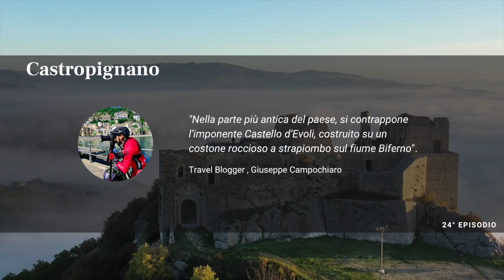CASTROPIGNANO - ALLA SCOPERTA DEL MOLISE - VIAGGIA CON WALLACE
Il castello della Fata - 24° Episodio

Nᴇʟʟᴀ ᴘᴀʀᴛᴇ ᴘɪᴜ̀ ᴀɴᴛɪᴄᴀ ᴅᴇʟ ᴘᴀᴇsᴇ, sɪ ᴄᴏɴᴛʀᴀᴘᴘᴏɴᴇ ʟ'ɪᴘᴏɴᴇɴᴛᴇ ᴄᴀsᴛᴇʟʟᴏ ᴅ'Eᴠᴏʟɪ, ᴄᴏsᴛʀᴜɪᴛᴏ sᴜ ᴜɴ ᴄᴏsᴛᴏɴᴇ ʀᴏᴄᴄɪᴏsᴏ ᴀ sᴛʀᴀᴘɪᴏᴍʙᴏ sᴜʟ ғɪᴜᴍᴇ Bɪғᴇʀɴᴏ.